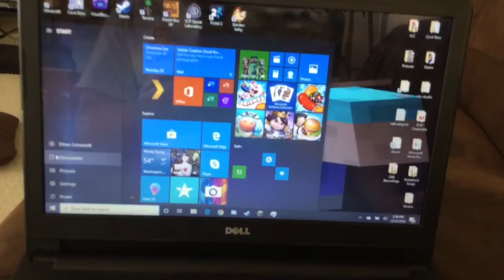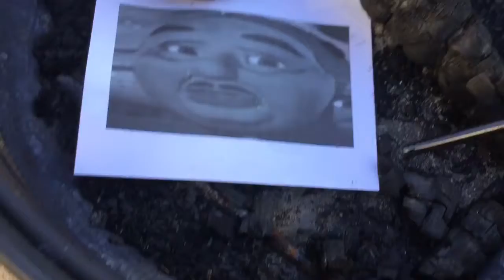In Memory Of Boide Chef, Part II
The last part wasn't as good as I wanted it to be, as it was windy, but it came out fine.